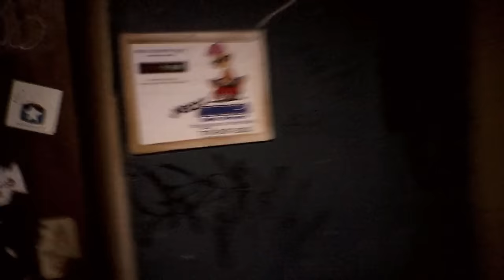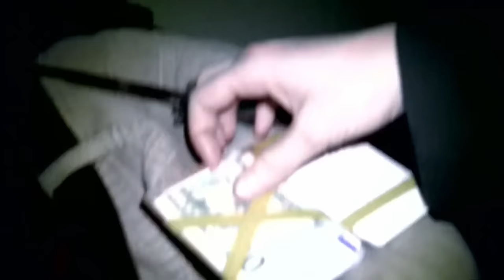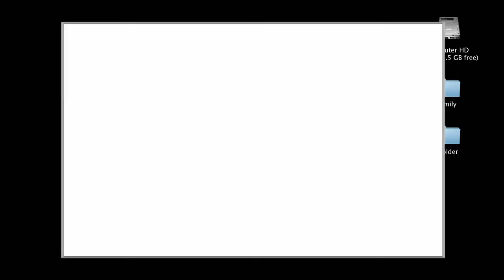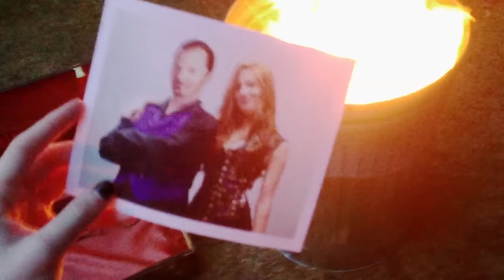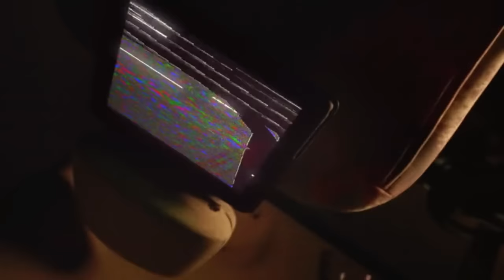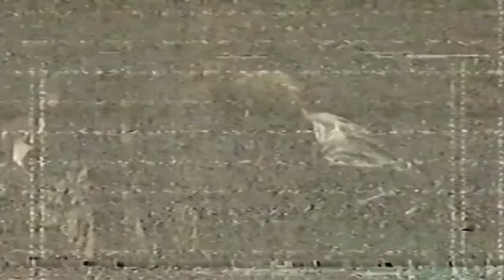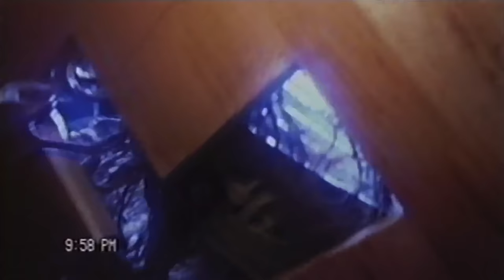20 (Every) Mind Bending VHS Monster From The Franchise - Backstories Explored In Detail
20 (Every) Mind-Bending VHS Monster From The Franchise - Backstories Explored In Detail